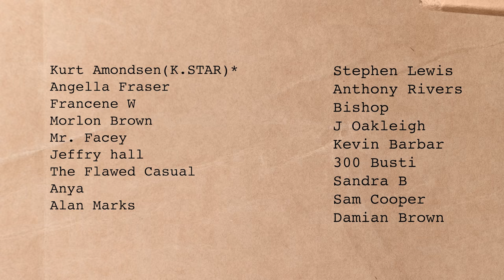Homemade Peanut Butter Soup in Ghana | Groundnut Soup | Street Foods in Accra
The best soup I had in all my travels in Ghana was this ground nut soup (Peanut soup) made by Ema. I've tried this street food at a number of food stops and none compared. The classic saying, nothing beats a home cooked meal.